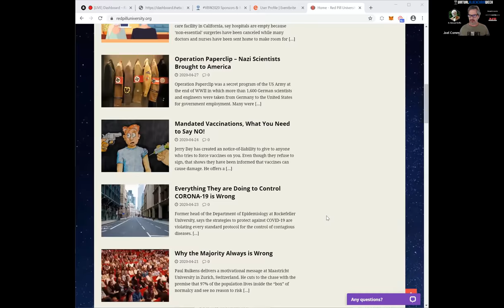What is the Federal Reserve Doing? G. Edward Griffin at Virtual Blockchain Week 2020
G. Edward Griffin shares the truth about the Federal Reserve and the non-stop printing of fiat currency at Virtual Blockchain Week 2020

Bad Crypto Podcast appearance in Episode 351, badco.in/351

Do your own due diligence and research.  Neither Joel Comm nor Travis Wright are FINANCIAL ADVISORS.